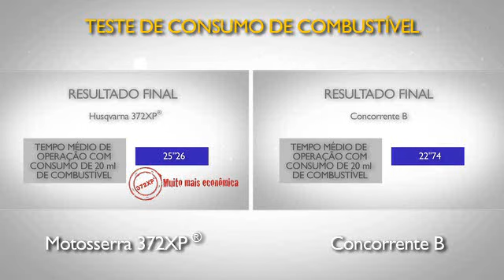Teste de consumo de combustível da Motosserra Husqvarna 372XP vs Concorrente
Teste de consumo de combustível da potente motosserra Husqvarna 372XP em comparação com a concorrente. Confira o diferencial que só uma Husqvarna pode oferecer. A Husqvarna é líder mundial na fabricação de equipamentos para manejo de áreas verdes.